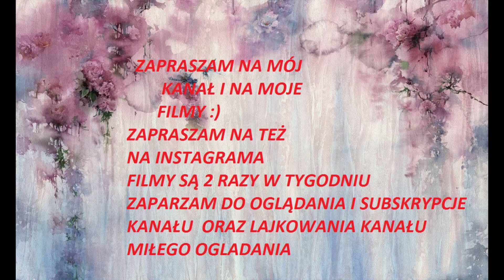MOI ULUBIEŃCY KOSMETYCZNI Z 2021 CZ 1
Hej kochani Witajcie na moim kanale Zapraszam was do kolejnego filmiku mam nadzieje ze filmik wam się spodoba Zapraszam was do filmiku.Dzisiaj POKAŻE WAM SWOICH ULUBIEŃCÓW ROKU 2021 Dziękuje komentarze przyczyniają się do rozwijania kanału dzięki waszym komentarzom mogę prawić błędy w filmikach MAM DO WAS PYTANIA CZY CHCIELIBYŚCIE BYM ZROBIŁA LIVE Z PYTANIAMI DO MNIE NAŚPICIE W KOMENTARZU możecie też pisać w komentarzu jakie filmy na mim kanale chcielibyście u mnie oglądać zapraszam was do oglądania filmu DZIĘKUJĘ WAM ZA KAŻDĄ ŁAPKĘ W GÓRĘ I SUBSKRYPCJE MOJEGO KANAŁU TO POMAGA MI W ROZWIJANIU KANAŁU jeśli wam się film spodoba proszę o łapkę w górę i subskrypcję kanału zapraszam na mojego instagrama (tam dodaje nowe zdjęcia )Zapraszam na mój instagram